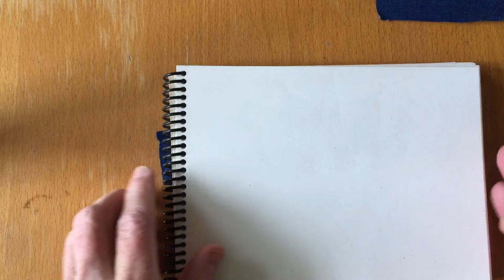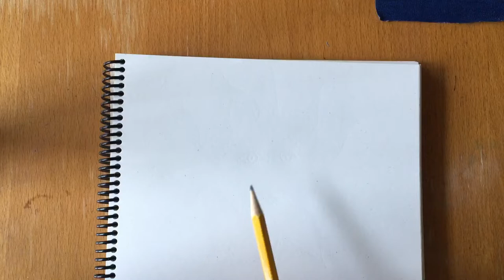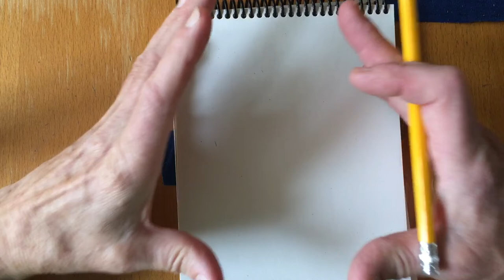Drawing birds like Audubon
Learn how to draw birds using lines and shapes